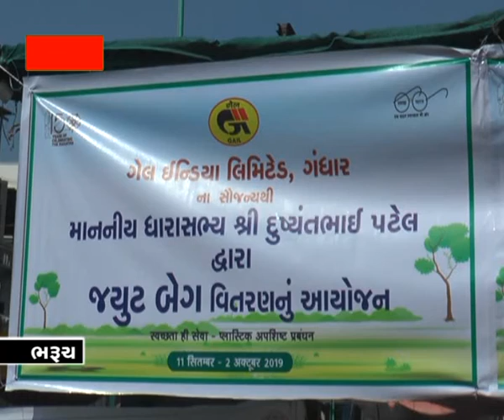VoiceOfAnk News 23_09_19_ભરૂચમાં પ્લાસ્ટિકની જગ્યાએ જ્યૂટ બેગ ની શરૂઆત